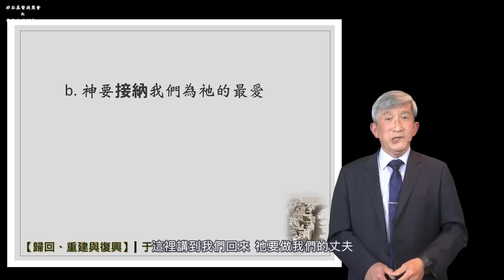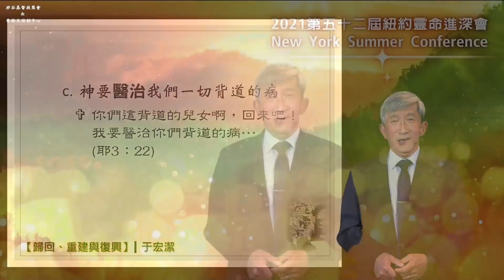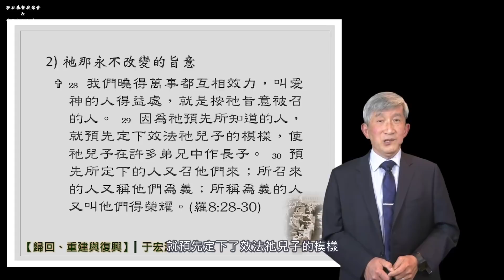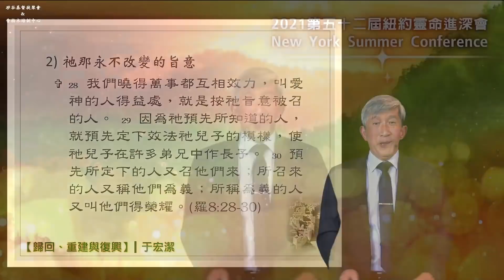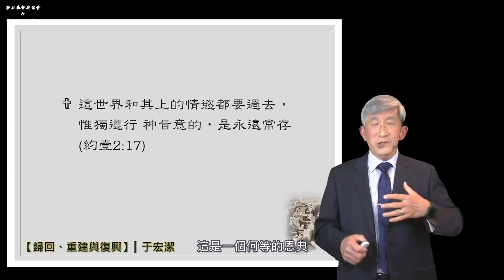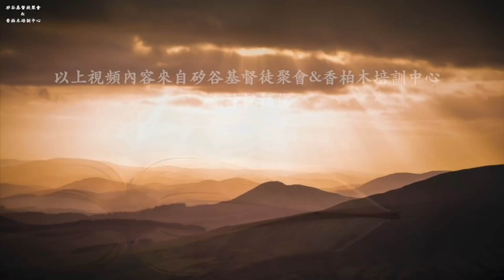归回最大的动力 神的爱和永远的旨意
矽谷基督徒聚會Silicon Valley Christian Assembly
3131 Bowers Ave, San Jose, CA 95054 USA